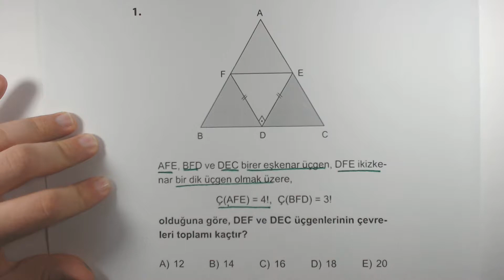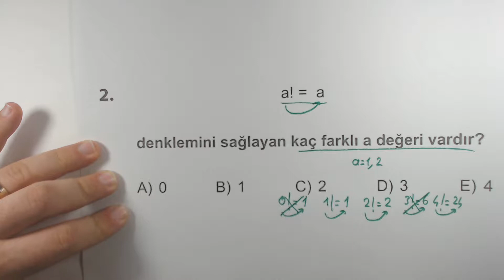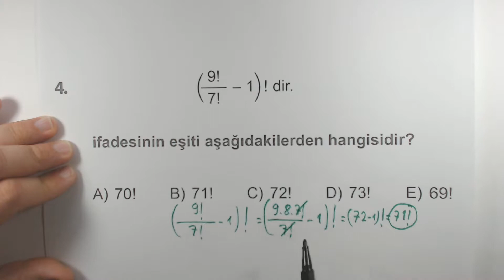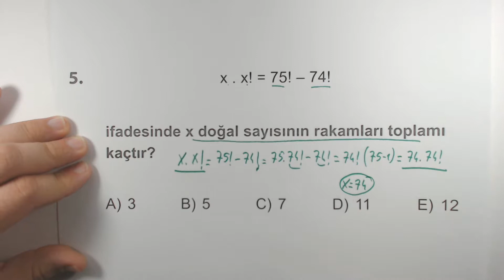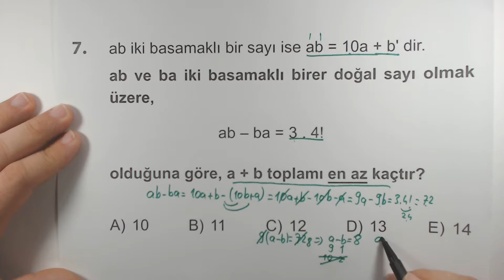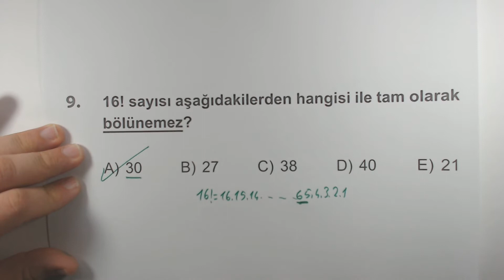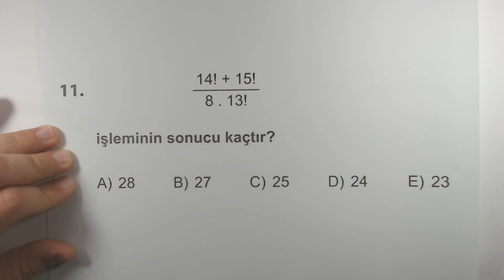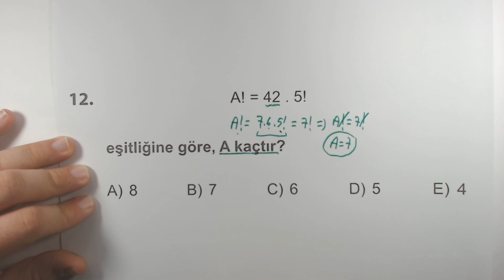Çöz Kazan TYT Kolay Matematik Soru Bankası Faktöriyel Test 2